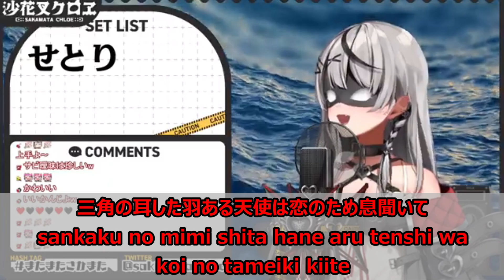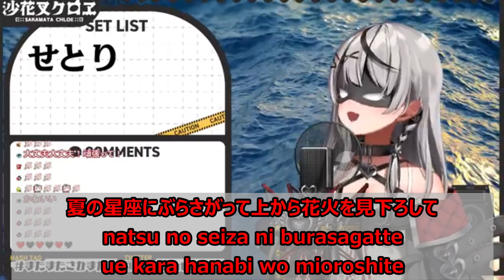【Romaji lyrics】花火(hanabi)・aiko【Sakamata Chloe/stream（2024/7/12）】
※Original stream
【 歌枠 】 深夜や夏に聴きたい曲多めにJPOPなど歌います！【ホロライブ/沙花叉クロヱ】